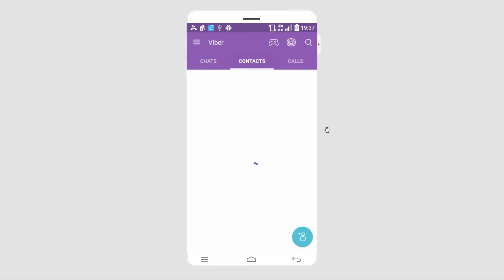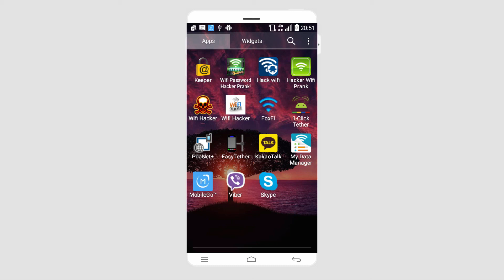Free Wi-Fi Calling App For Android Devices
Viber
It is the one of the most used free Wifi calling app for Android that helps to send free messages and calls on any network even through your tablet.
· The app easily synchronizes with the mobile contact list and detects automatically those contacts that have Viber.
· It integrates with Android OS to give the best performance as it allows you to send sticker, photo, video and voice messages along with phone calls and text.
· Viber has the “Hold & Talk” feature to send instant voice messages in real time.

Skype
· This free Wifi calling app for Android is considered as the most popular application for video calls, sending instant messages, SMS and mobile calls.
· It allows you to chat regardless of the service your friend is using.
· It is adaptable to any configuration, network speed and webcam.